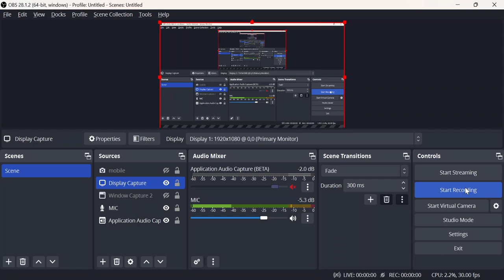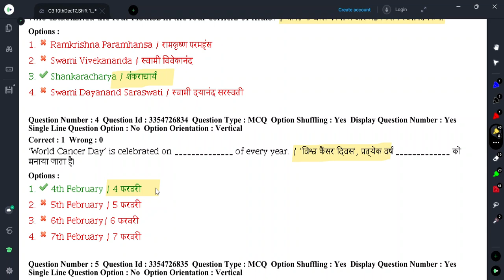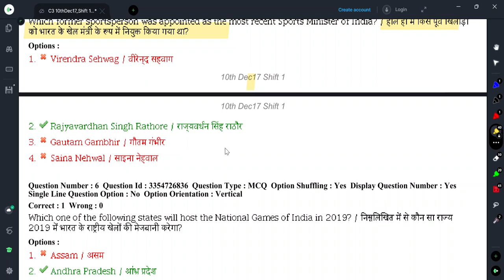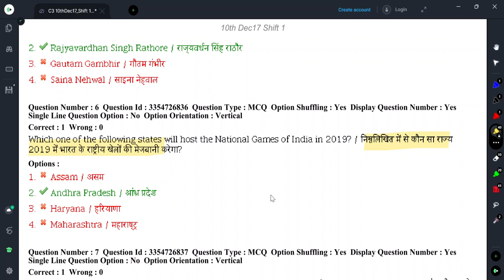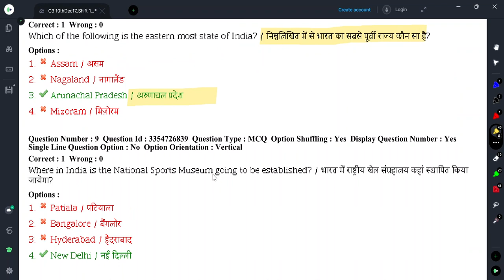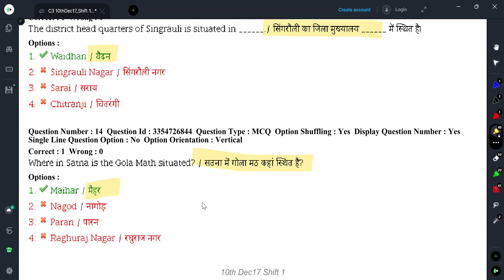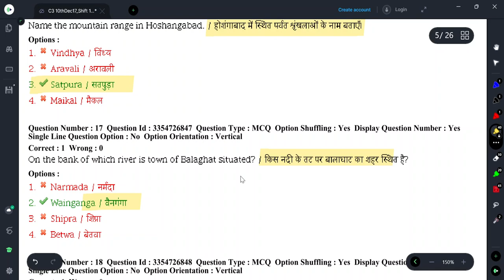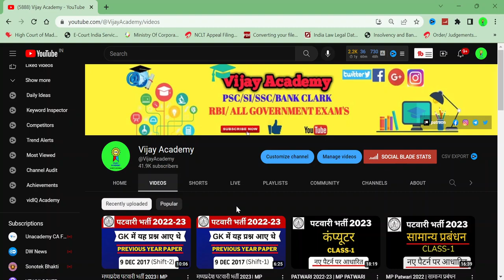मध्यप्रदेश पटवारी भर्ती 2023। MP Patwari previous year paper। Patwari old paper। Patwari syllabus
In this video,  Previous Year Questions Paper from the MP PATWARI exam (Date - 10 December 2017, Shift - 1). This will help aspirants in better preparing for their upcoming MP Patwari exam, it will also help them in solidifying their MP Patwari Preparation Strategy.

In this video, we are going to explain about the Madhya Pradesh Patwari previous year paper, Patwari old paper, Patwari syllabus.
In this video, we'll be providing the latest information about the Madhya Pradesh Patwari result for the year 2023. We'll also provide the MP Patwari previous year paper, old paper, and syllabus. So, don't miss out on this important information!
In this video, we will be discussing the MP Patwari previous year paper, Patwari old paper, and Patwari syllabus.
n this video, we are going to explain about the Madhya Pradesh Patwari previous year paper, Patwari old paper, Patwari syllabus.

MP Patwari Bharti 2023 | Previous Year Paper | MP Patwari Vacancy | MP Patwari Latest | MP Vyapam
मध्यप्रदेश पटवारी भर्ती2020।।mp Patwari previous year paper।।Patwari old paper।।Patwari syllabus

mp patwari syllabus 2021,mp patwari bharti 2021,mp patwari vacancy